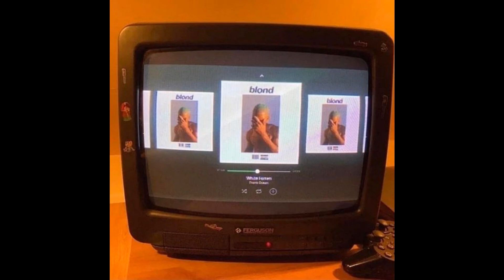[FREE FOR PROFIT] Frank Ocean X Kanye West Type Beat || "Poolside"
This beat is free for profit use under the following conditions: credit me in the title (Prod.

📃 Extended .wav Lease: $20
📃 Extended Stems Lease: $30
📃 Exclusive .wav Lease: $50
📃 Exclusive Stems Lease: $60